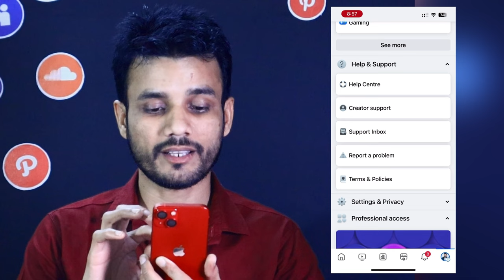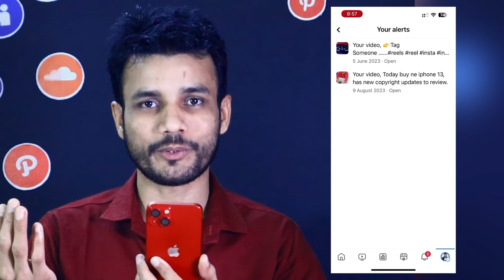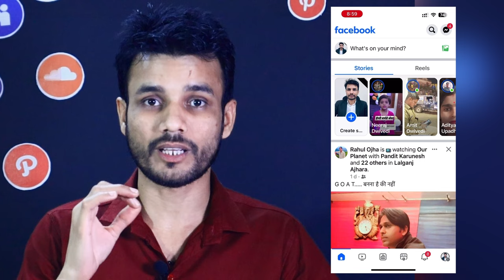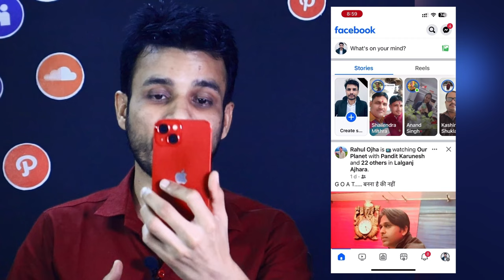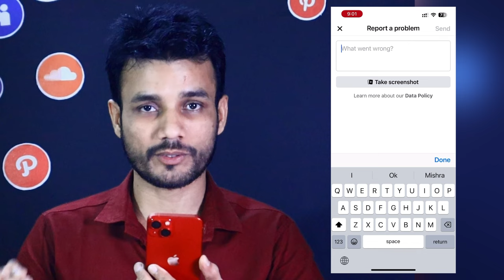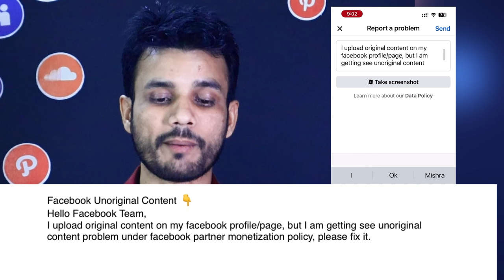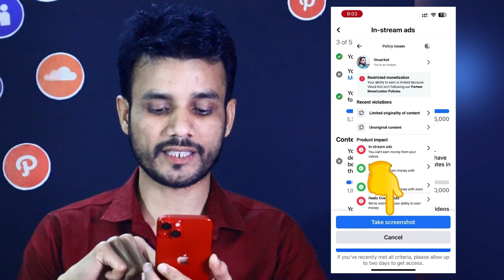Facebook Unoriginal Content || How to Fix Unoriginal Content || Unoriginal Content IssueFix !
Facebook Unoriginal Content || How to Fix Unoriginal Content || Unoriginal Content Issue Fix !

Related Keywords -

Facebook content duplication solution
Originality issues on Facebook
Unoriginal posts on Facebook
Duplicate content removal on Facebook
Copied posts fix for Facebook
Eliminate duplicate content Facebook
Boosting Facebook content authenticity
Uniqueness enhancement for Facebook posts
Facebook plagiarism prevention
Facebook copyright protection
Duplicate content detector for Facebook
Ensuring originality on Facebook
Facebook post uniqueness tips
Fixing copied content on Facebook
Authentic content strategy for Facebook
Stop content copying on Facebook
Enhancing original posts on Facebook
Copyright-friendly Facebook posts
Preventing content duplication on
Ensuring unique posts on Facebook
Anti-plagiarism measures for Facebook
Copied content reporting on Facebook
Facebook intellectual property protection
Curbing unoriginal content on Facebook
Unoriginal posts reporting Facebook
Content innovation for Facebook